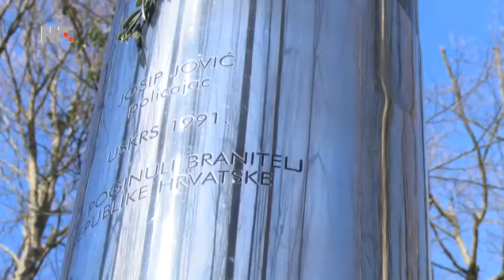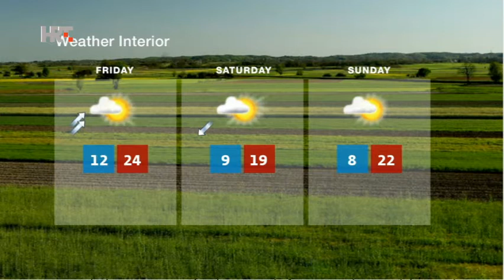NEWS HRT4 31/03/2016